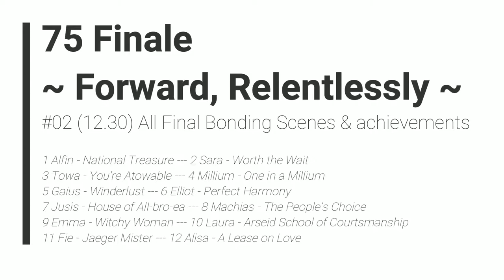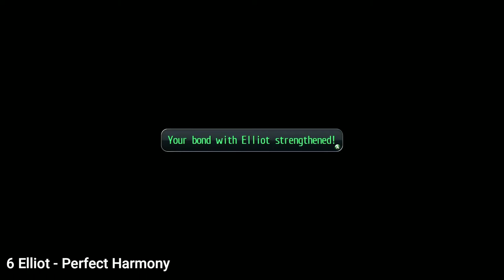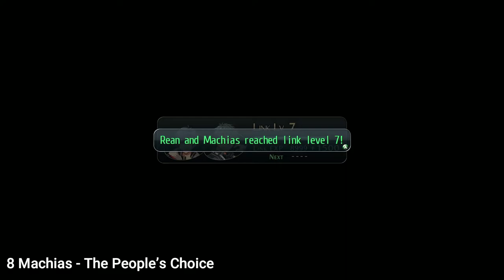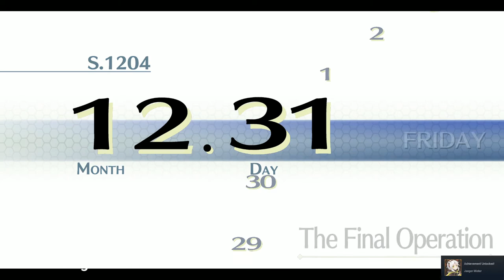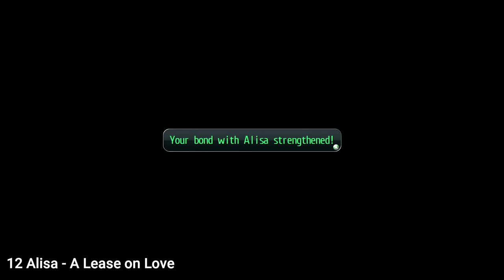The Legend of Heroes: Trails of Cold Steel 2 - 75 Finale #02 (12.30) All Final Bonding Scenes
The Legend of Heroes: Trails of Cold Steel 2 - 75 Finale #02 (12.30) All Final Bonding Scenes & achievements

1 Alfin - National Treasure
2 Sara - Worth the Wait
3 Towa - You're Atowable
4 Millium - One in a Millium
5 Gaius - Winderlust
6 Elliot - Perfect Harmony
7 Jusis - House of All-bro-ea
8 Machias - The People’s Choice
9 Emma - Witchy Woman
10 Laura - Arseid School of Courtsmanship
11 Fie - Jaeger Mister
12 Alisa - A Lease on Love

2014/2018 Nihon Falcom